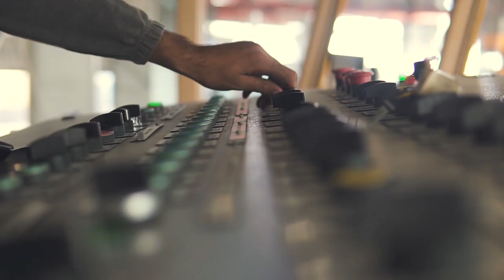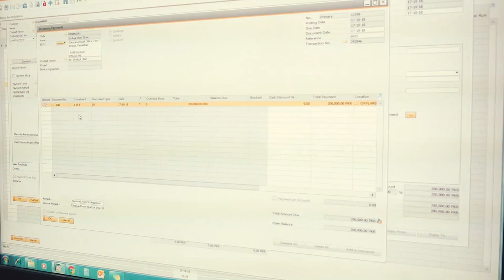FF Steel partners with Abacus for the implementation of SAP Business One